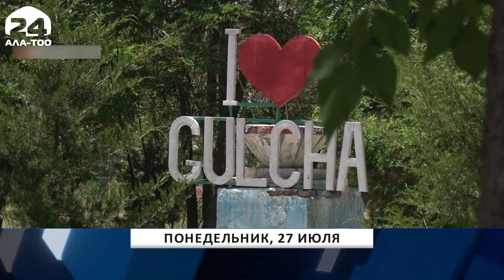Дайджест: главные события уходящей недели - Новости Кыргызстана